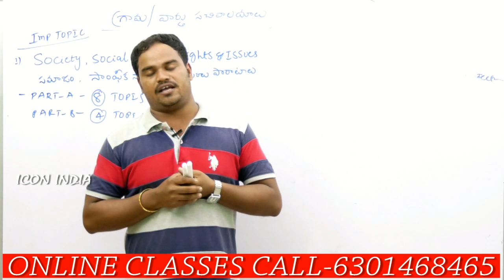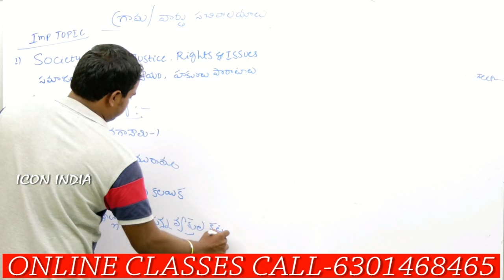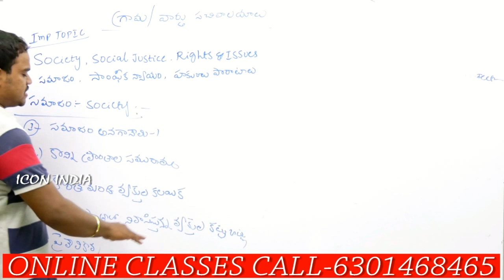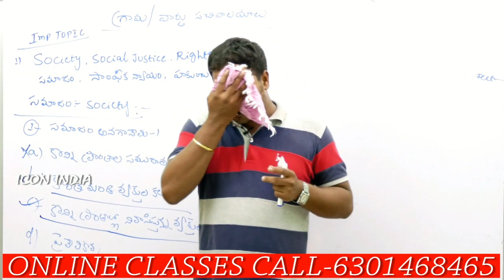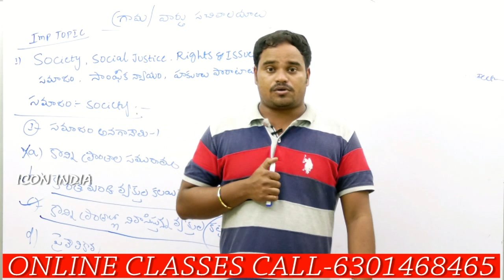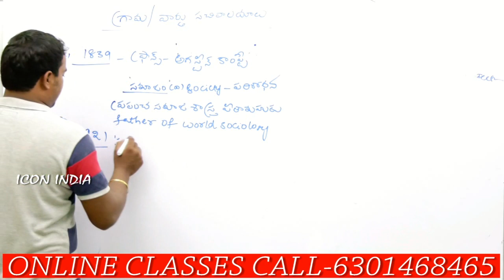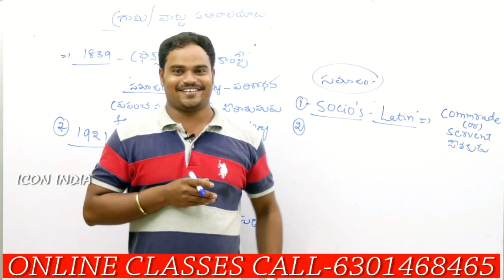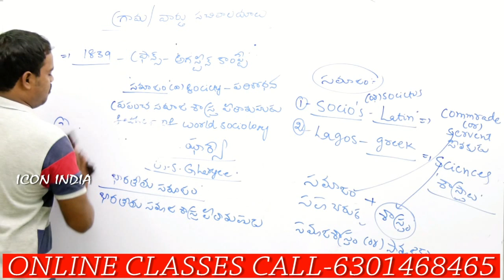సామాజిక న్యాయం || సచివాలయం క్లాసులు || ICON INDIA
ఆంధ్రప్రదేశ్ సచివాలయం ఉద్యోగుల కోసం ఐకాన్ ఇండియా ఆన్ లైైన్ క్లాసులను అందిస్తుంది. ఆన్ లైన్ క్లాసులు కావాలనుకుంటే మీరు కాల్ చేయాల్సిన నెంబర్స్ 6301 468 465